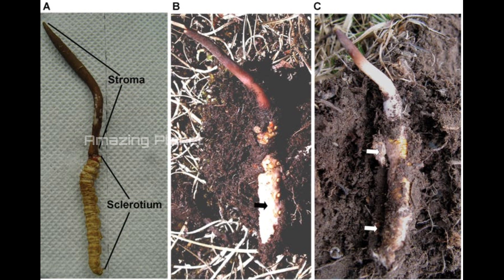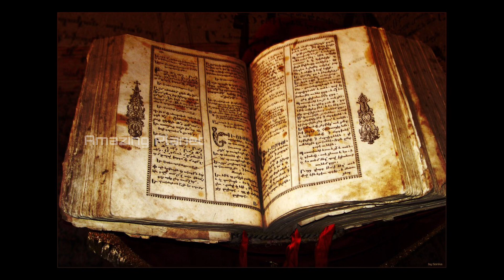സ്വർണ്ണത്തെക്കാൾ വിലയുള്ള ഹിമാലയൻ വയാഗ്ര